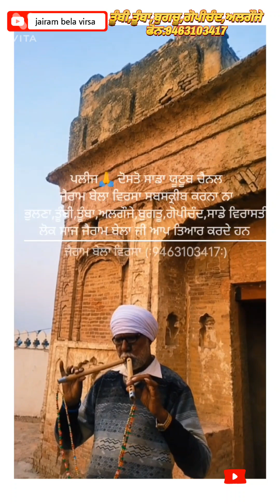ਪੰਜਾਬ ਦੇ ਰੰਗ ਵਿਰਸੇ ਦੇ ਵਾਰਿਸਾਂ ਸੰਗ ,,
ਪੀਰ ਬਾਬਾ ਸ਼ਾਵਰਪਿਆ ਜੀ ਦੀ ਕਿਰਪਾ ਸਦਕਾ,,ਭੁਪਿੰਦਰ ਬੱਬਲ ਜੀ ਦੀ ਟੀਮ ਚ ਅਲੌਜੇ ਪਲੇ ਕਰਨ ਦਾ ਮੌਕਾ ਮਿਲੀਆ ,ਪੰਜਾਬੀ ਯੁਨੀਵਰਸਿਟੀ ਪਟਿਆਲਾ ਚ ਟੀਮ ਨੂੰ ਪਹਿਲਾ ਸਥਾਨ ਪ੍ਰਾਪਤ ਹੋਇਆ 🙏
ਅਸੀਂ ਅਤਿ ਧੰਨਵਾਦੀ ਹਾਂ ਮਾਂ ਬੋਲੀ ਅਤੇ  ਵਿਰਸੇ ਨੂੰ ਪਿਆਰ ਕਰਨ ਵਾਲੇ ਸੱਜਣਾ ਦੇ 🙏🌹❤🙏ਦੋਸਤੋ ਵੀਡੀਓ ਲਾਇਕ ਅਤੇ ਸ਼ੇਅਰ ਜਰੂਰ ਕਰਦਿਆ ਕਰੋ ਜੀ ਧੰਨਵਾਦ 🙏❤🙏
ਭੁਪਿੰਦਰ ਬੱਬਲ
ਜੈਰਾਮ ਬੇਲਾ
ਹਰਮਨ ਗਿੱਲ